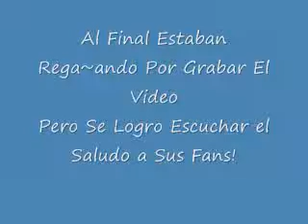Elizabeth Gutierrez Envia Saludos a sus fans en Albania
Gracias a Fernanda por el video y por conseguir el saludo !

Club Oficial de Elizabeth